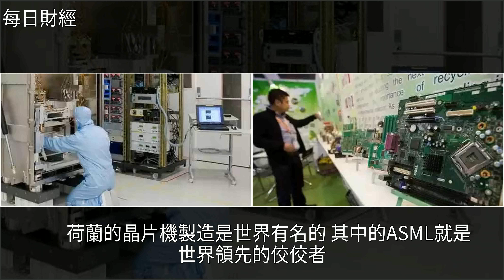荷蘭一家芯片機製造商宣佈破產，[每日財經]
荷蘭一家芯片機製造商宣佈破產 [每日財經]財經荷蘭一家芯片機製造商宣佈破產 [每日財經]財經